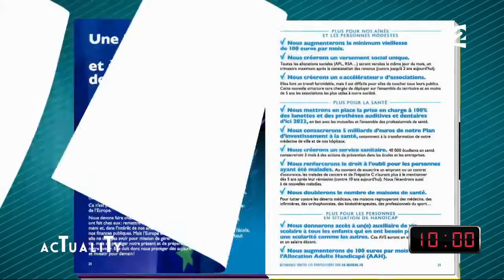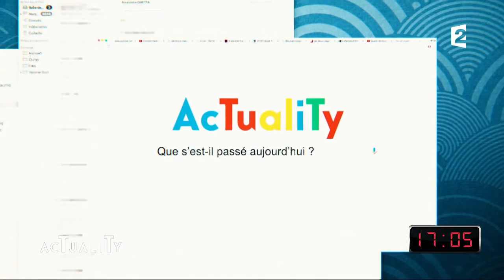L'horloge d'AcTualiTy : ce qu'il s'est passé dans l'actu du 2 mars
L'actualité vous échappe ? L'horloge d'AcTualiTy la rattrape ! Au programme ce soir ? Emmanuel Macron qui a dévoilé son programme, les problèmes d’écriture à l’école ou encore un artiste qui a passé huit jours à l’intérieur d’un bloc de pierre…

Thomas Thouroude reçoit Barbara Schulz et Anne Marivin pour le film « Baby Phone », réalisé par Olivier Casas.